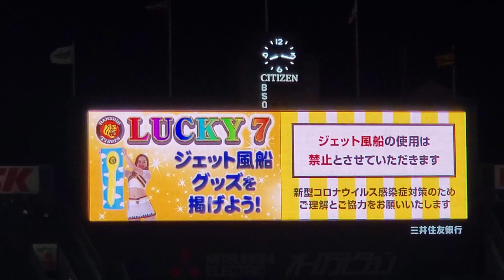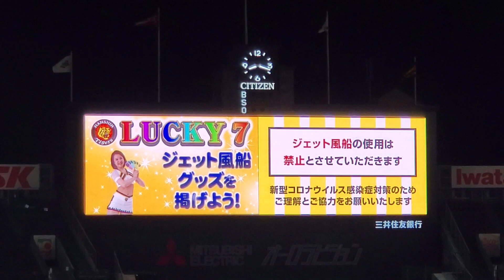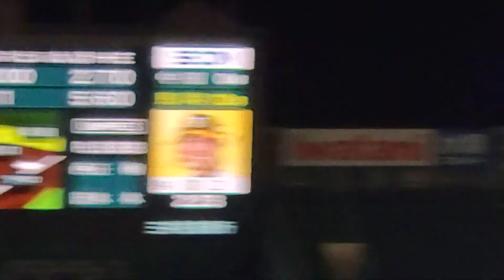7回ｳﾗ 2022年7月1日(金) 阪神甲子園球場ﾌｧｰﾑ